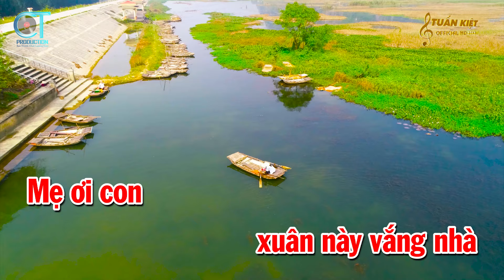Xuân Này Con Không Về Karaoke Tone Nữ Nhạc Sống